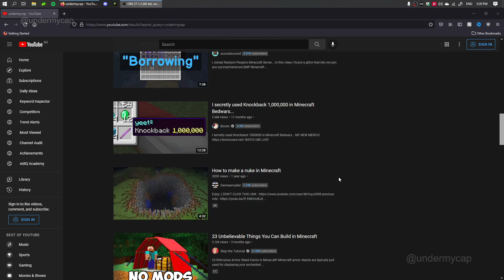If Minecraft Made Mobile Ads...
Mobile ads are so annoying as always, but what if they were all about the game Minecraft? This video is what mobile ads would look like!

I just wanted to make one of these videos they are too funny!